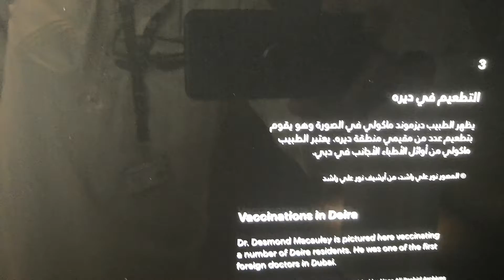Dr. Desmond Macauley first Vaccination in Dubai Deira. At Creek Museum Al Shindagha 07.10.2021